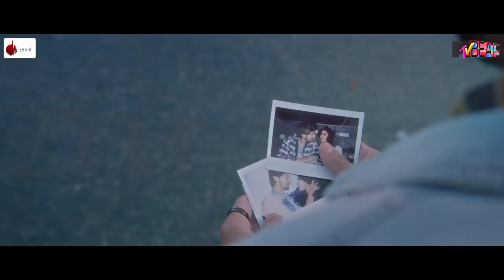Kaash Aisa Hota : Darshan Raval Song lovely 😍😘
This video can not violence on YouTube...

Original credit...
Darshan Raval : Lyrics
Darshan Raval : Singer
Darshan Raval: Composer...

Kash Aisa Hota Darshan Raval 2019 Most Romantic song.
Category:- WhatsApp status 😘

Please supporting.